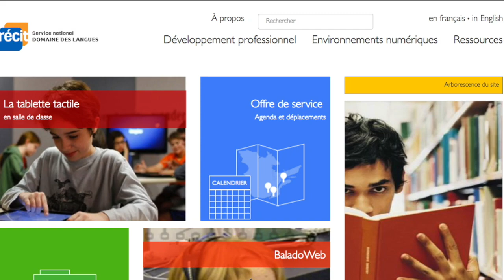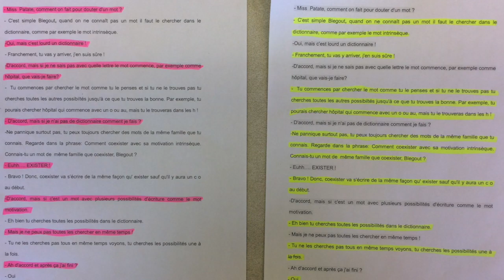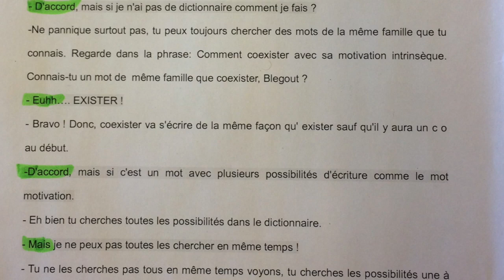Exemple de production attendue et contre-exemple avec Sock Puppets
Dans cette vidéo, une enseignante explique comment elle a exploité l'application Sock Puppets pour présenter un exemple de production attendue et un contre-exemple. Cette pratique a rapidement permis aux élèves de reconnaitre les pièges à éviter et de dégager collectivement les critères de réussite d'une capsule pédagogique humoristique.